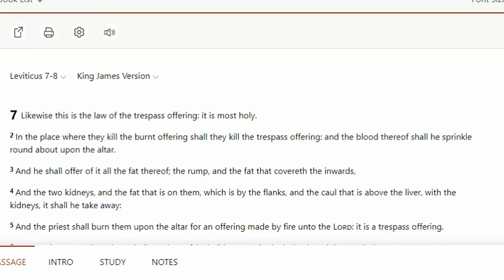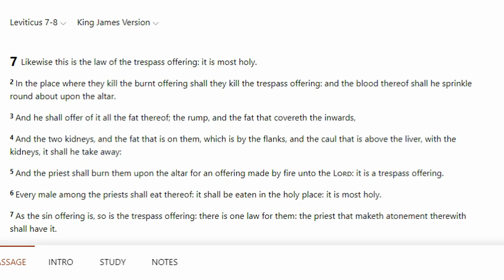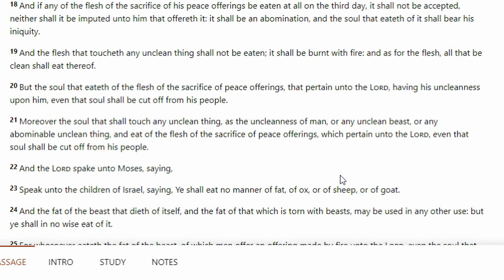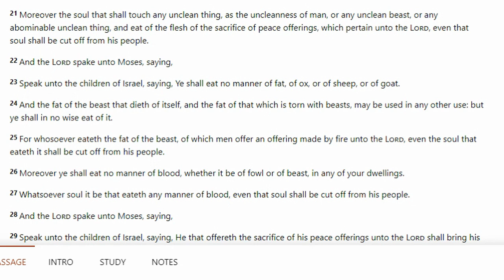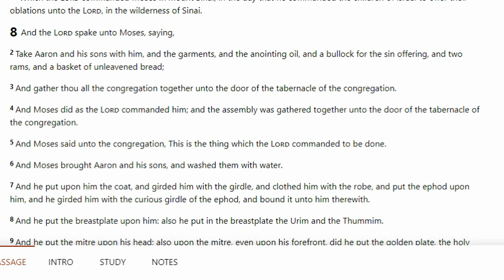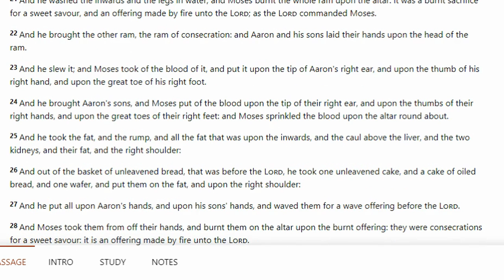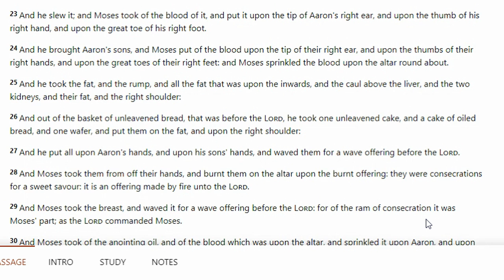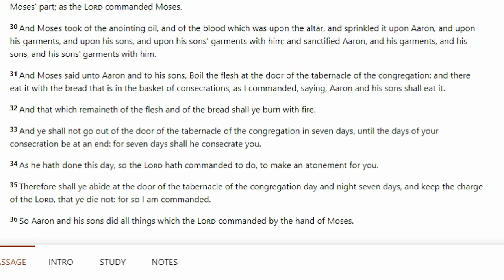The Morning Read Episode 346 Leviticus Chapters 7-8/ReligionWinked Tea V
Got Mail:  Feel free to be a blessing, send a gift, or a donation.  Thank you
Dru L. Murray

Age Limit:
18 and older

Remember to let your light shine before all men to piss they devil off... Yah bless!